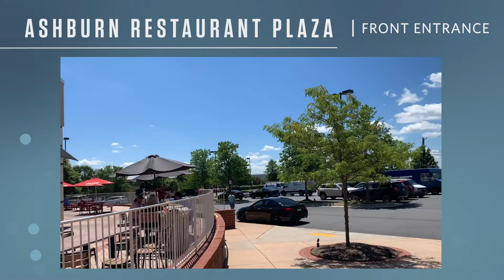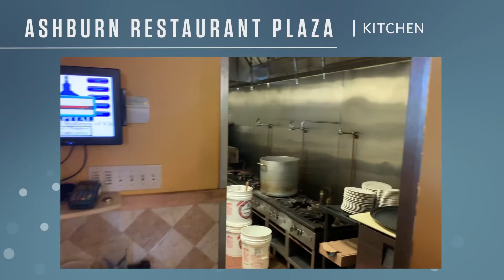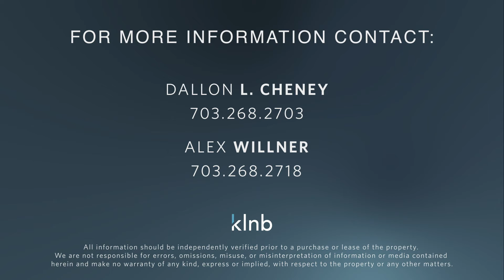Ashburn Restaurant Plaza - 2nd Gen Restaurant